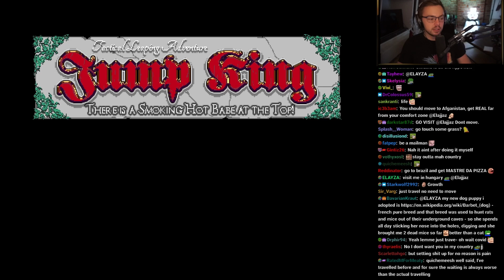Elajjaz - Jump King: Babe of The Realms - Part 6